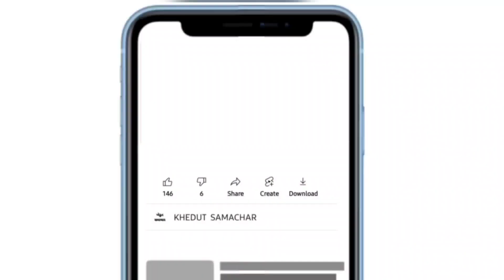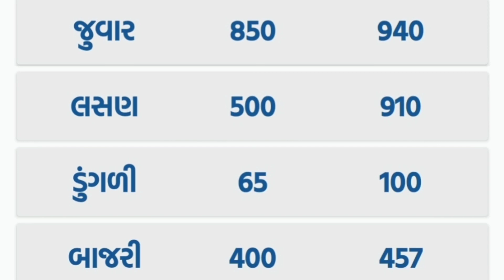commodity prices 02.03.2023 jamnagar marketing yard na bhav| jamnagar bajar bhav | commodity price